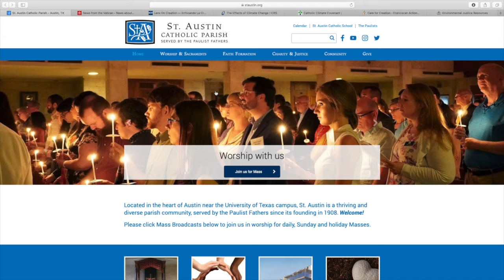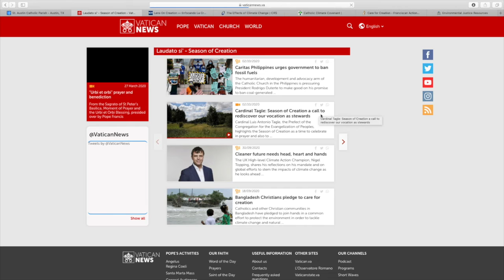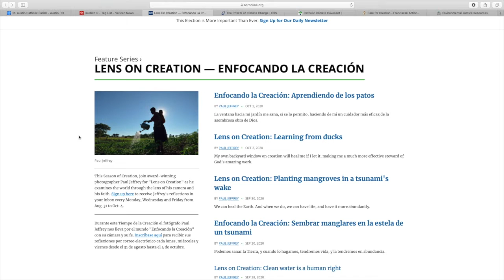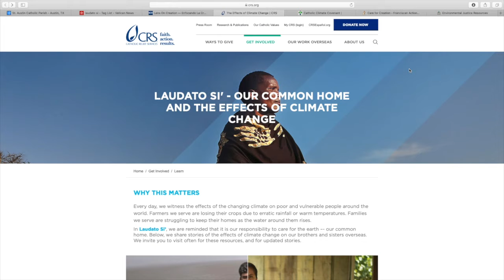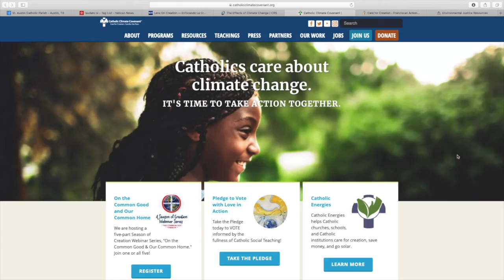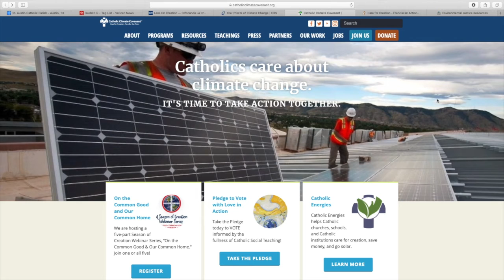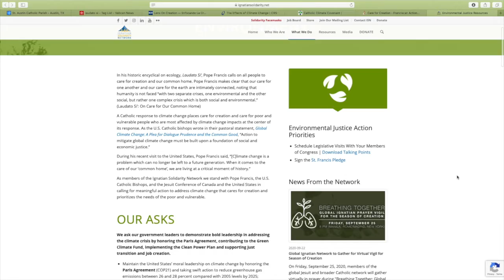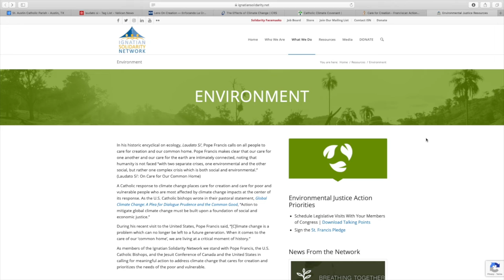Season of Creation Web Resources